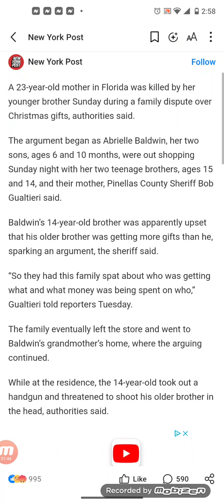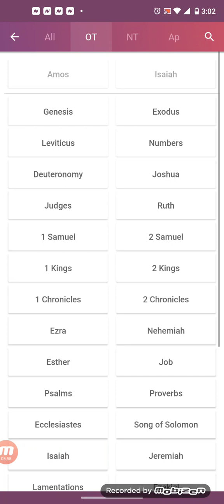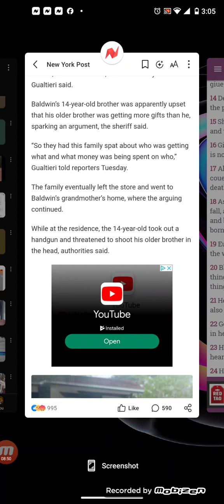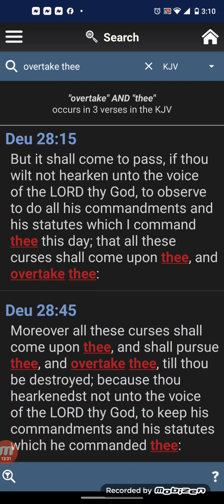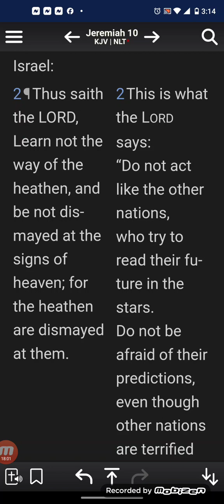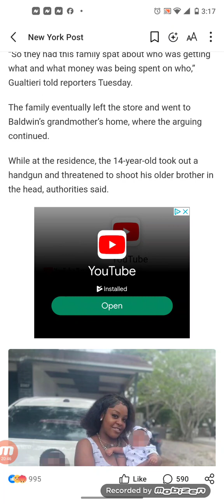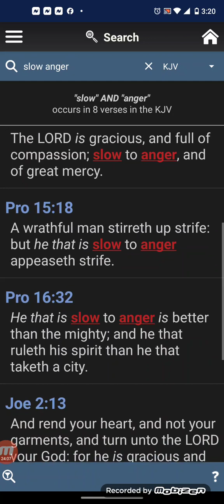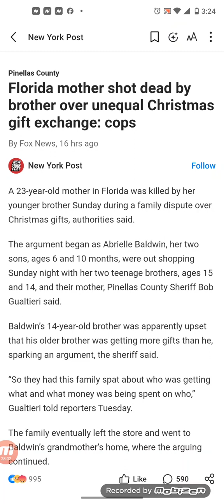Florida mother shot dead by brother over unequal Christmas gift exchange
The argument began as Abrielle Baldwin, her two sons, ages 6 and 10 months, were out shopping Sunday night with her two teenage brothers, ages 15 and 14, and their mother, Pinellas County Sheriff Bob Gualtieri said.